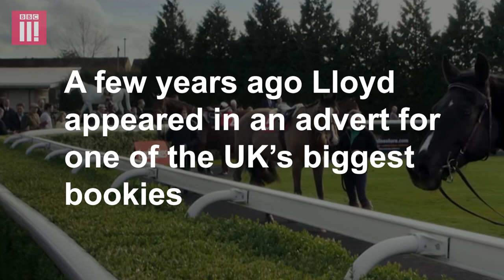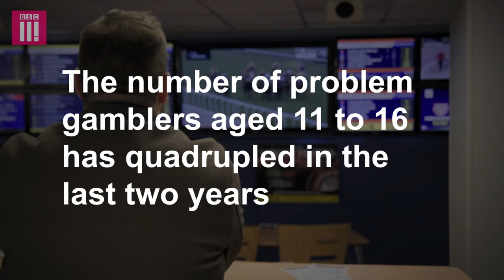'If I had the same problem now... I would probably be dead' | Can You Beat The Bookies?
Watch the full programme on the BBC Three iPlayer

Comedian John Robins opens up on the dangers surrounding problem gambling and why it might be easier to get sucked in today.